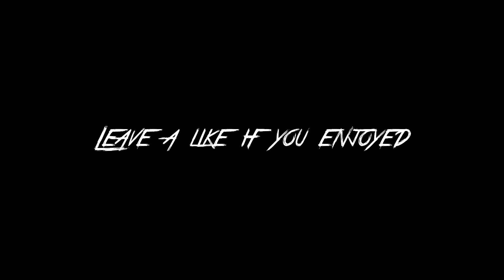"Who tf is that.. dayuum"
I love it when people freak out over snipers lol it's like they've never seen one before!